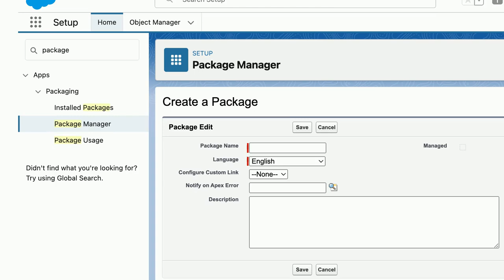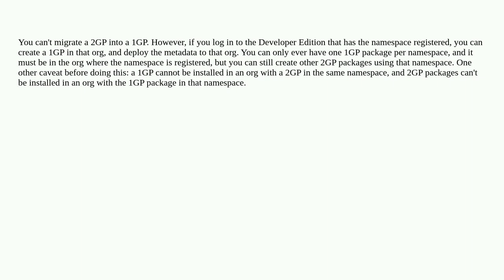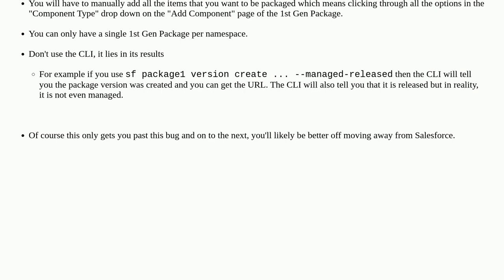Salesforce: How can I move from a 2nd Generation Package to a 1st Generation package?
How can I move from a 2nd Generation Package to a 1st Generation package?

A special thanks goes out to the awesome community

  2gp package prefix